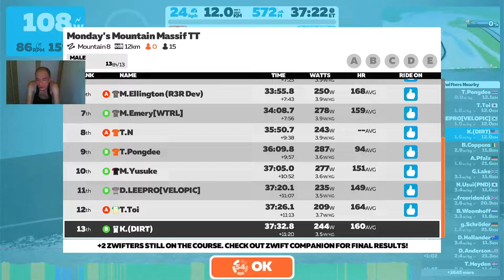Zwift - Race: Monday's Mountain Massif TT (B) on Mountain 8 in Watopia